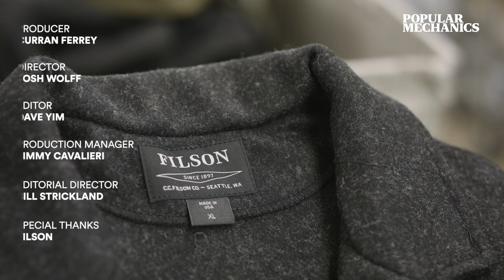How Filson Products Are Made | Popular Mechanics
Born in 1850, C. C. Filson inherited his father's pioneer spirit and love of the outdoors. After homesteading in Nebraska and roaming the country as a railroad conductor, he moved to the small city of Seattle, Washington in the 1890s.

Filson continued to make his goods from the best materials obtainable, and guaranteed every piece of merchandise. If he didn't stock an item a customer needed, he custom-made it for him. Here's how their products are made, straight from their Seattle factory floor.

How Filson Makes Their Products | Made Here | Popular Mechanics